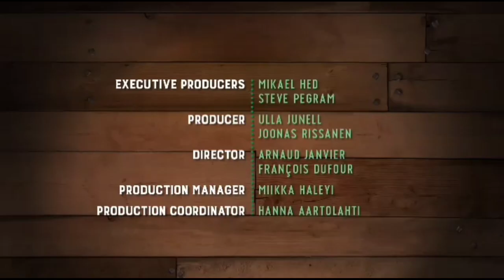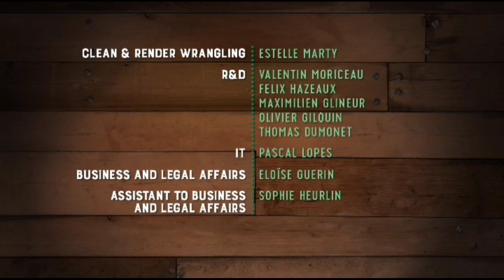Piggy Tales Season 2 - All Geared Up Remake edition